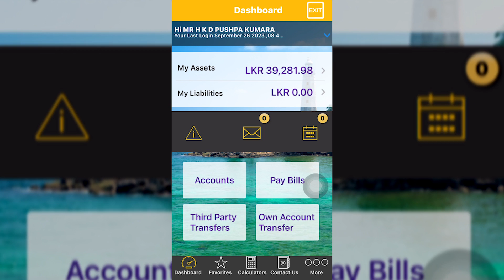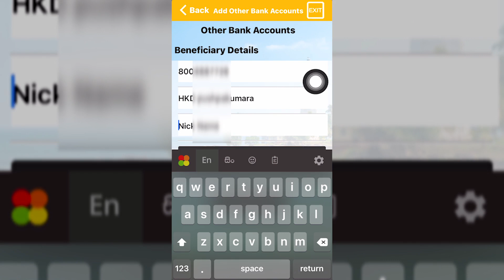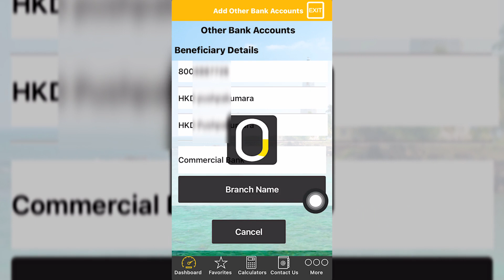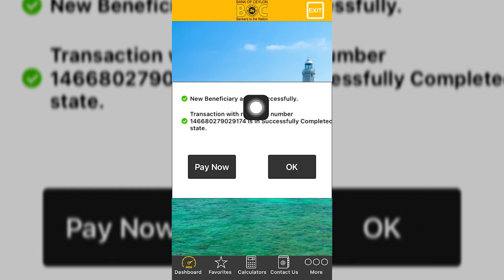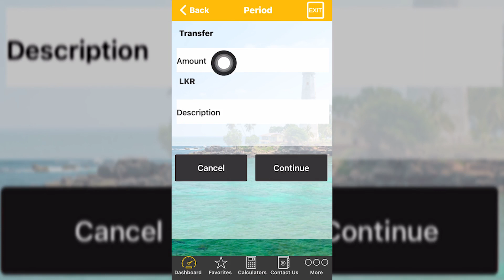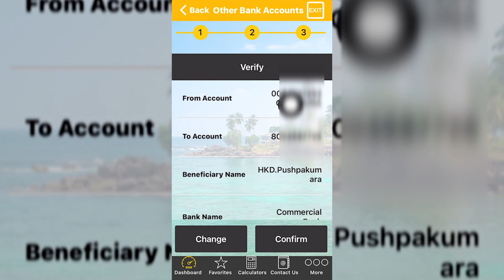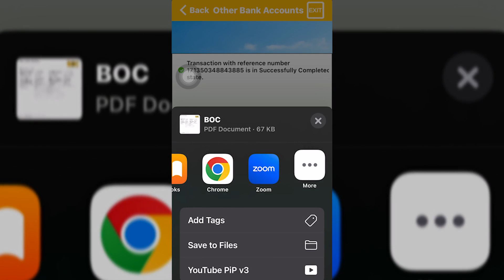වෙන බැංකුවකට සල්ලි යවමු BOC Bapp සිංහලෙන් / BOC to Other bank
Welcome to our banking YouTube channel, your ultimate destination for all things finance and banking-related! Whether you're a seasoned investor, a curious individual looking to expand your financial knowledge, or someone just starting to explore the world of personal finance, we've got you covered.

At [Channel Name], we believe that financial literacy is a powerful tool that empowers individuals to make informed decisions about their money. Our mission is to demystify complex financial concepts, break down banking jargon, and provide practical tips to help you achieve your financial goals.

Here's what you can expect from our channel:

1. Educational Content: We offer a wide range of educational videos that cover various topics, including personal finance basics, understanding different types of bank accounts, credit scores, budgeting, investing, and more. Our engaging and easy-to-follow tutorials will equip you with the knowledge you need to make smart financial choices.

2. Banking Product Reviews: With so many banking products and services available, it can be overwhelming to choose the right ones for your needs. Our unbiased reviews of different banks, credit cards, loans, and other financial products will help you make informed decisions and find the best options tailored to your situation.

3. Expert Interviews: We bring in finance experts, banking professionals, and economists to share their insights and valuable tips. You'll gain exclusive access to industry leaders and learn from their experiences and expertise.

4. Real-Life Success Stories: We feature inspiring success stories of individuals who have achieved their financial goals, whether it's buying a home, becoming debt-free, or retiring early. These stories serve as motivation and prove that with dedication and smart financial strategies, anyone can achieve financial freedom.

5. Q&A and Community Interaction: We value our community of viewers, and your questions and comments are important to us. We regularly host Q&A sessions and respond to your inquiries, fostering a supportive environment for learning and discussion.

6. Up-to-Date Financial News: The financial landscape is constantly evolving, and staying informed is crucial. We keep you updated with the latest news and trends in the banking and finance industry so you can stay ahead of the game.

Join us on this financial journey and take control of your money like never before. Remember, financial education is a lifelong process, and we're here to be your trusted guides every step of the way.